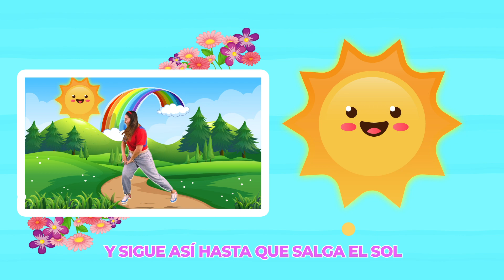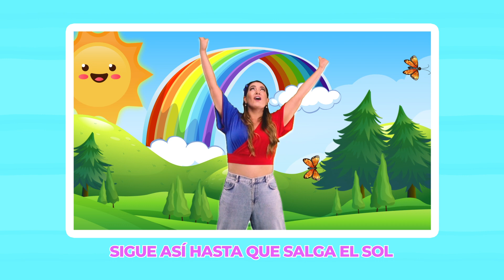Karaoke - La Patita Lulú | Canta con Jackie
¡Holaaaa!  Yo Soy Jackie 👋🏻🥰 Bienvenid@ a mi canal, este es un espacio para ti 🦸🌈🙌🏼¡vamos a divertirnos con mucha música, baile y experimentos!

Escucha mi música en Spotify y en todas las plataformas!! 🎶🙌🏼